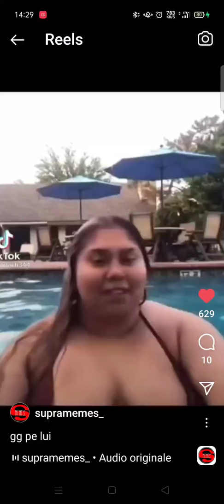Attack on titan nella vita reale